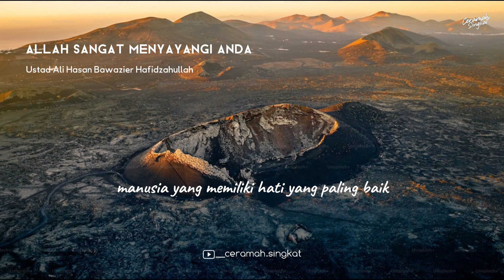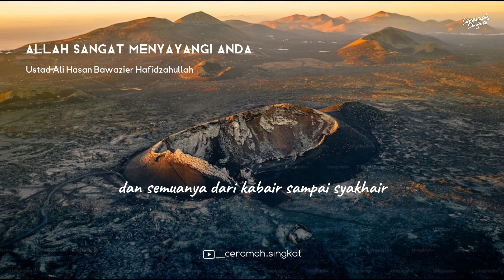ceramah singkat "Allah sangat menyayangi anda" ustad Ali Hasan Bawazier Hafidzahullah